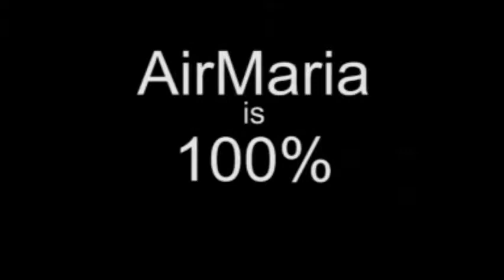Mar 20 - Homily: Even if Someone Should Rise from the Dead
Fr. Joachim on the need strive to believe in the Word of God and to do good to others accordingly. If we do not then we will not respond even if we are given extraordinary signs that would even naturally seem to 'prove' the  truth of the Bible.
Ave Maria!
Mass: Thursday 2nd Week of Lent - Wkdy - Form: OF
Readings:
1st: jer 17:5-10